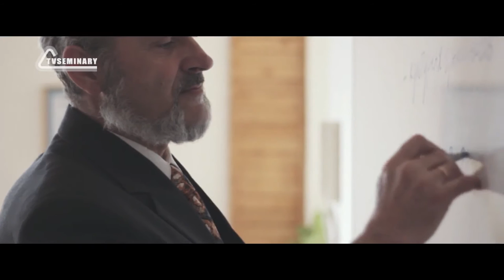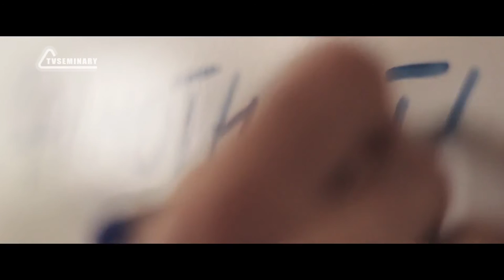Онлайн курс "Основы академической грамотности"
Онлайн курс для учебных заведений Евро-Азиатской Аккредитационной Ассоциации «Основы академической грамотности»